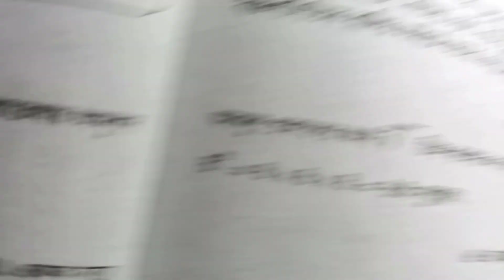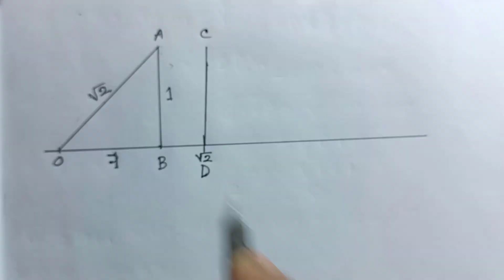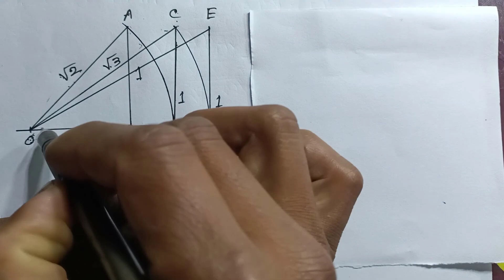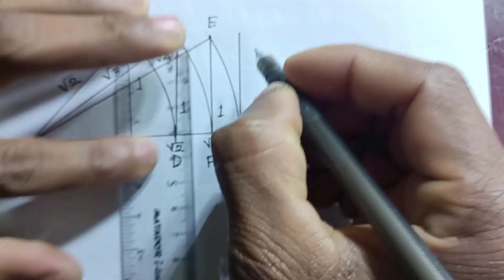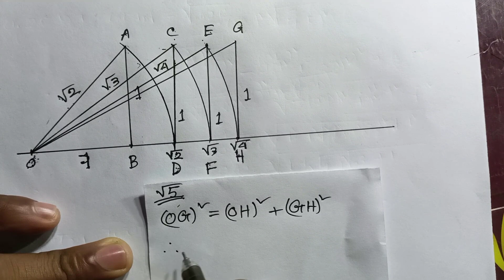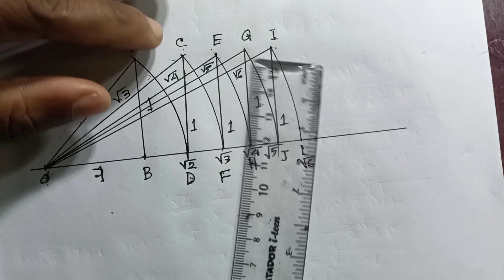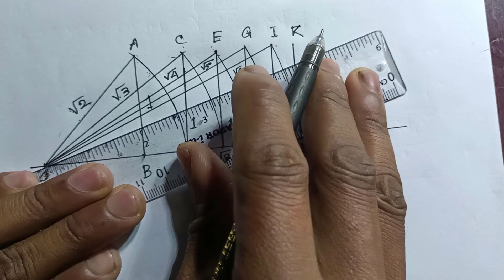Class eight math page-39,40//দৈনন্দিন কাজে বাস্তব সংখ্যা (পর্ব-৮)//বর্গমূল//একক কাজ//অষ্টম শ্রেণী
Atik Education Academy -আপনাদের স্বাগতম।এই ভিডিওতে আলোচনা করেছি
অষ্টম শ্রেণীর নতুন বইয়ের দ্বিতীয় অধ্যায়  দৈনন্দিন কাজে বাস্তব সংখ্যার পৃষ্ঠা ৩৯,৪০নিয়ে।
আমাদের চ্যানেলে পর্যায়ক্রমে সকল  শ্রেণীর  সকল বিষয়ে ভিডিও আসবে।চ্যানেলটি  সাবক্রাইব  করে সাথে থাকার  আমন্ত্রণ জানাচ্ছি।